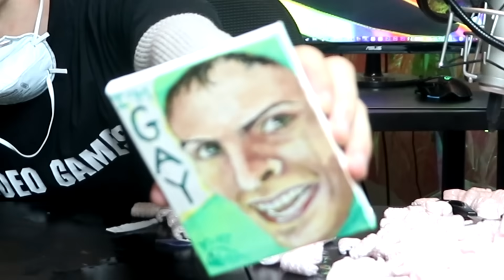Crab Love - Bad Unboxing Fan Mail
This time we crack open some regu-boxes. Turns out these boxes are anything but regu. They are baddd boxes. BAD BOYXES.